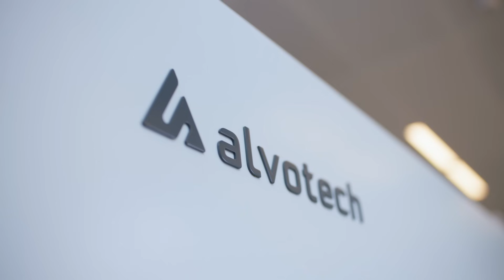Purolite and Alvotech | Partnership in Innovation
Since 2015, Purolite and Alvotech have developed a strong partnership, fostered by a shared goal of improving the accessibility of essential biologic medicines.

In this Partnership in Innovation video series, members of the Alvotech team discuses how true partners like Purolite support innovation and reliability.